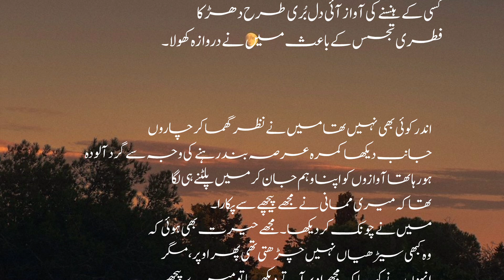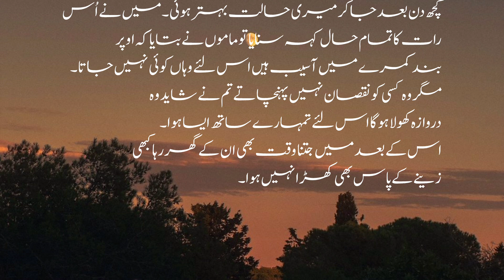Band Kamra | Horror story | آسیب ذدہ